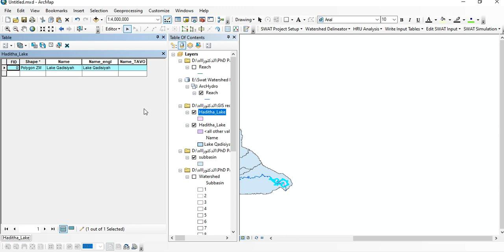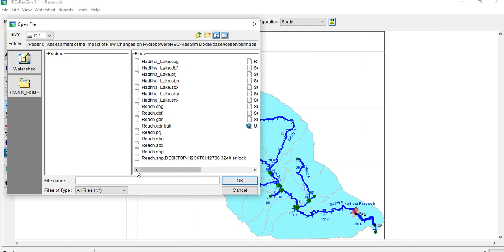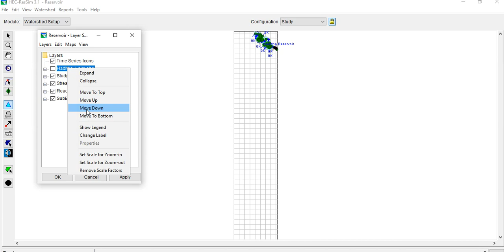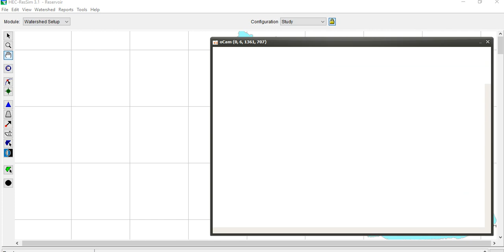Processes to add Reservoir Lake Shapefile to HEC-Res Sim Model.